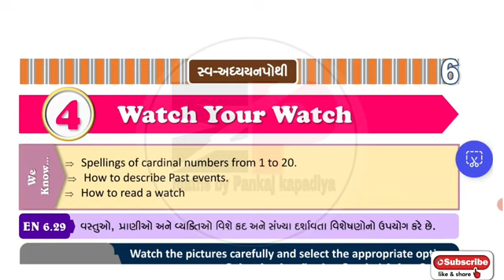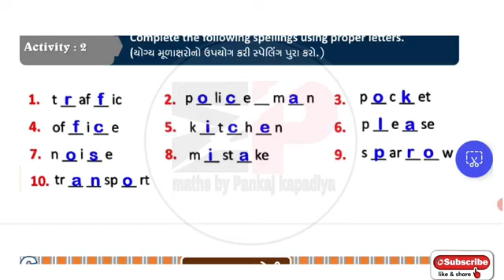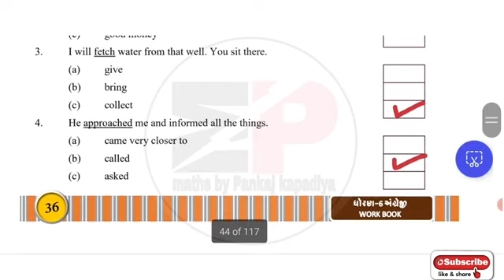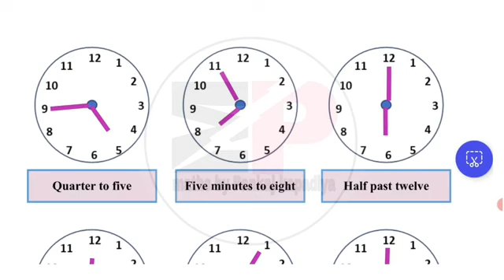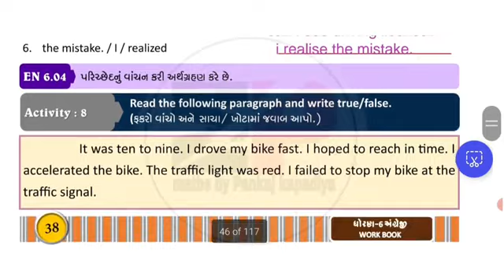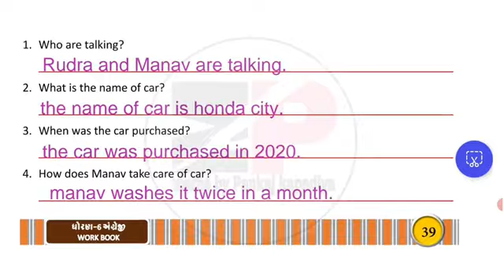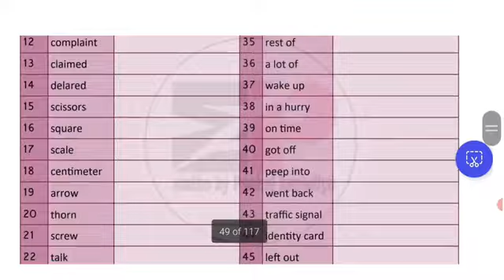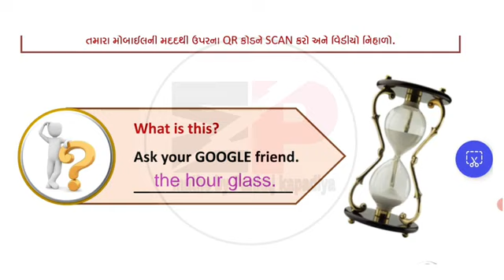|swadhyay pothi std 6 english unit-4|swadhyay pothi dhoran 6 angreji unit 4|